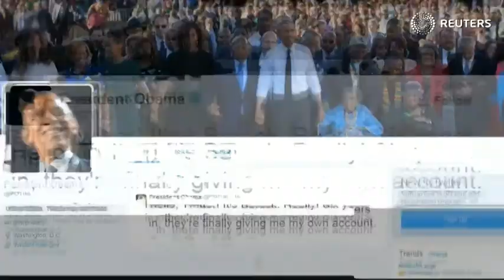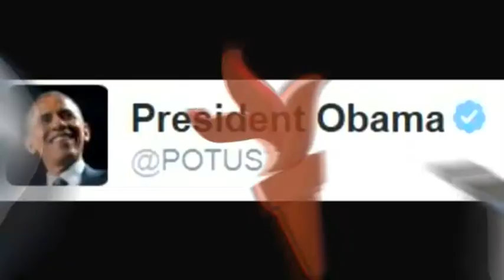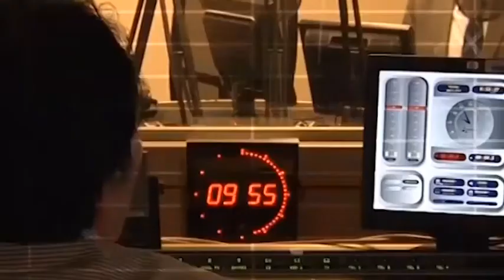د سیمې او نړۍ مهم خبرونه- سې شنبه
ازادي راډیو د اریانا ټلویزيوني شبکې په همکارۍ له دوشنبې تر جمعې سیمه يیز خبرونه په ټلویزيوني بڼه خپروي. دا د اریانا ټلویزيون د ماښام د ۶ او د شپې د اتو بجو په خبري سرويسونو کې کتلی شئ. ننني خبرونه سلطان محمد سرور وړاندې کوي.